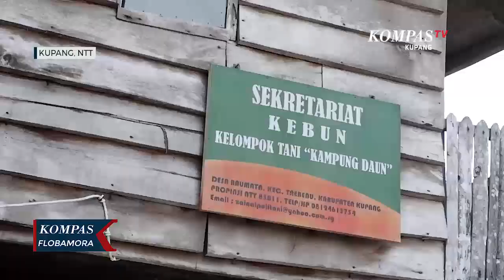Belajar Berwirausaha Bersama Kelompok Tani Kampung Daun